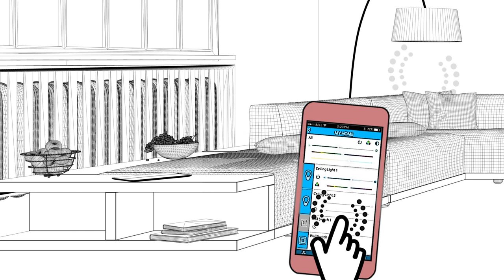Application maison connectée